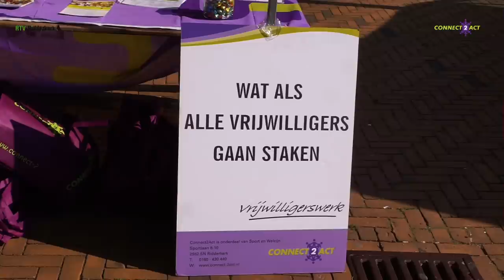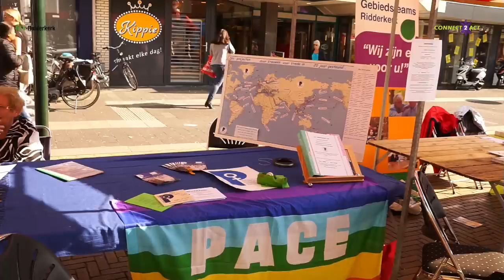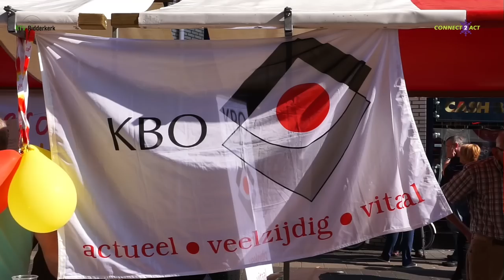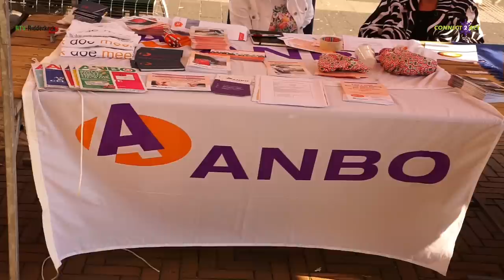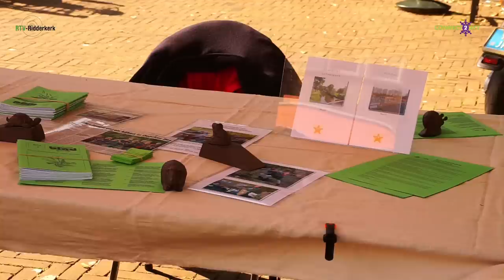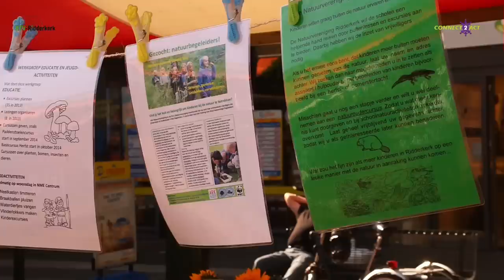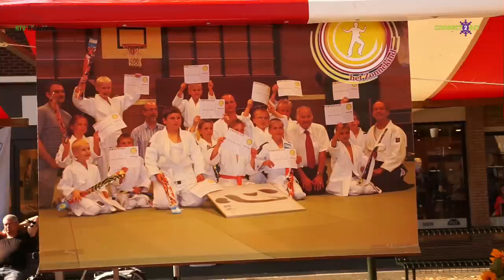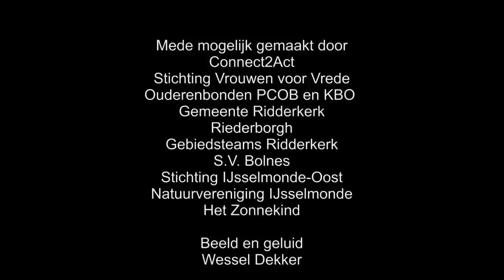Promotour voor Vrijwilligers 2015 bij RTV-Ridderkerk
Afgelopen vrijdag 11 september werd door Connect2Act voor de vierde keer een promotour gehouden op het Sint Jorisplein in Ridderkerk. Tijdens deze tour stond het vrijwilligerswerk centraal, waarbij diverse marktkraampjes werden gevuld door verschillende organisaties in Ridderkerk, die op zoek zijn naar vrijwilligers.

Bent u met uw vereniging ook op zoek naar vrijwilligers, dan kunt u hiervoor terecht op de website van Connect2Act